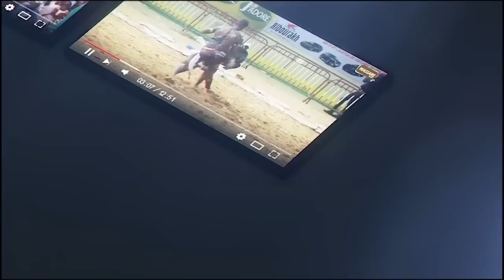Vainqueur de Ardo, Liss Ndiago se rend chez Siteu avec son frere Laurent pour lui donner le drapeau